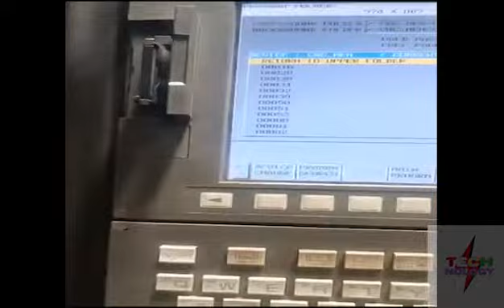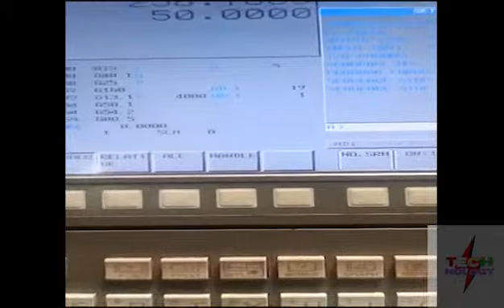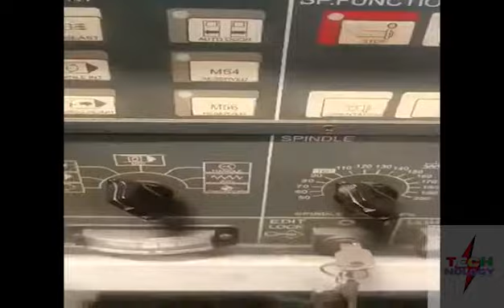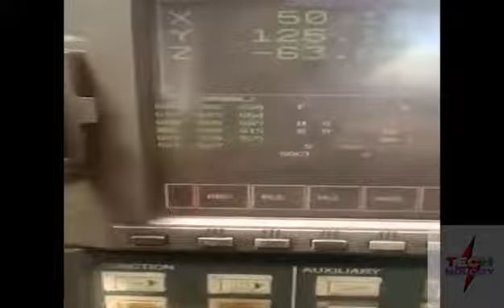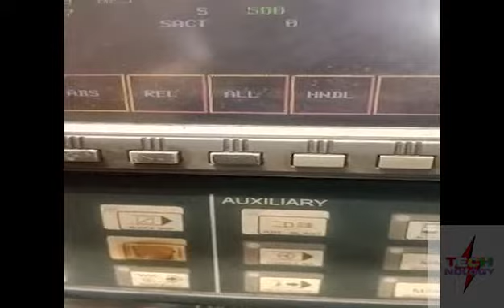how to dnc program